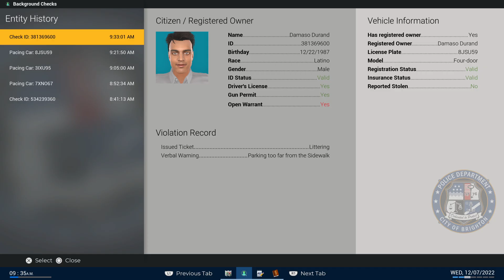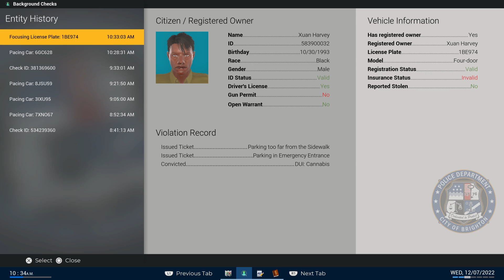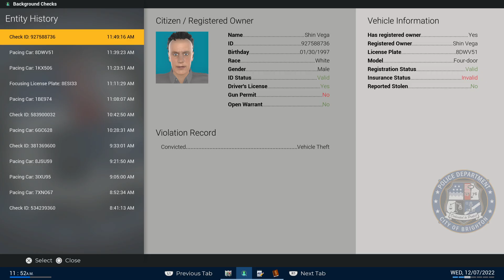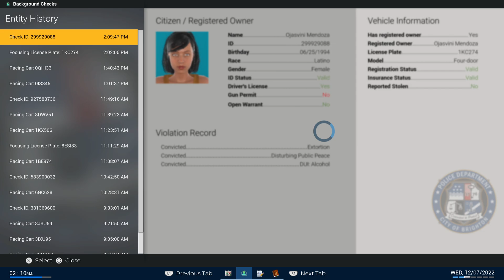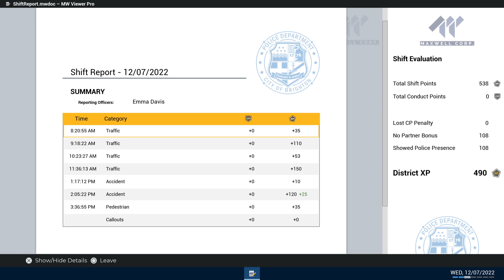Police Simulator: part 24